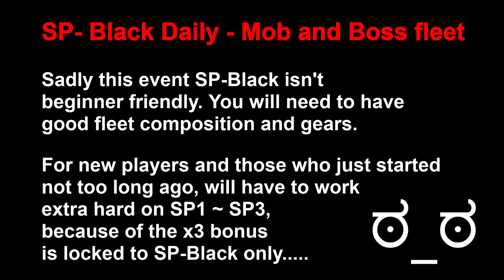Azur Lane EN - Kizuna Ai Collab - SP Black Boss Auto - Brute Force way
Dev is not being nice to new players for this event :*(

ahhhhhhhhhhhhhhhhhhhhhhhhhhhhhhhhhhhhhhhhhhhhhhhhhhhhhhhhhhhhhhhhhhhhhhhhhhhhhhhhhhhhhhhhh!